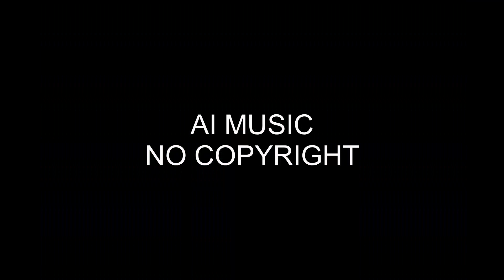Free Music NO COPYRIGHT- Cover It Up -NO COPYRIGHT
Free Music-